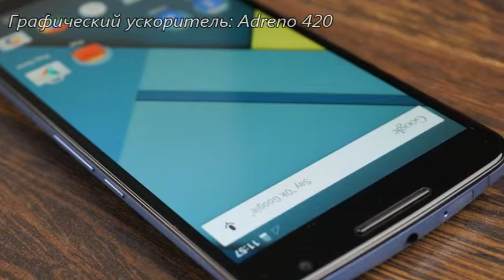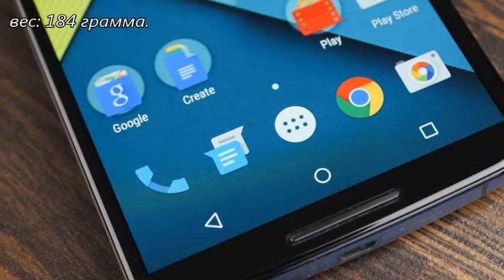Motorola Nexus 6 лучший смартфон